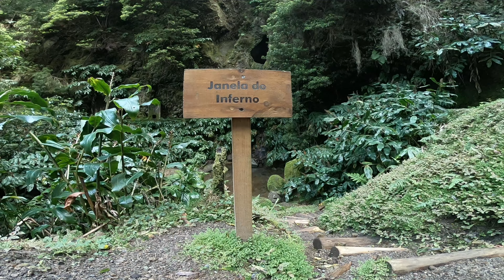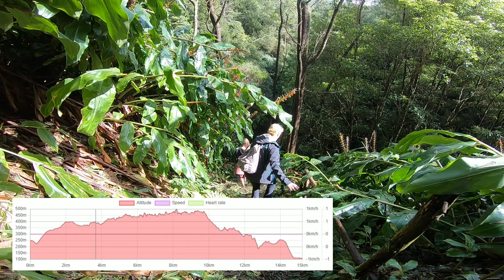Trilho Janela do Inferno a Pedras Brancas, PR 42 SMI TRILHOS DOS AÇORES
Rota da Água, entre Túneis e Condutas | Trilhos dos Açores (visitazores.com)

Esta rota linear liga o lugar dos Remédios, à freguesia de Água de Pau por antigos caminhos usados pelos agueiros, para o encaminhamento de água para o concelho da Lagoa. O percurso transpõe vários recursos afetos a este tipo de atividade como antigas pontes, aquedutos, tubagens de barro, levadas e alguns túneis. Para a transposição dos túneis é aconselhável o uso de lanternas, antes de iniciar o percurso, certifique-se que está devidamente equipado. Ao longo do trajeto é necessária especial atenção para a presença de animais que não deverão ser incomodados. Este percurso partilha troços com outros trilhos, tenha atenção às setas de sinalização.

Inicie o percurso junto à Casa da Água – Trail Point, um antigo posto de leite convertido num centro de apoio ao pedestrianismo, à promoção do concelho da Lagoa e de sensibilização ambiental. Siga para os Remédios, passando pela Ermida de Nossa Senhora dos Remédios, localizada num ponto elevado com vista para a costa Sul da ilha. Continue até entrar num caminho de terra de acesso a pastos. Nesta parte do percurso irá transpor vários túneis até chegar à Janela do Inferno, uma parede vertical, rica em nascentes e onde é possível observar Tritões (Triturus cristatus) em várias fases do seu ciclo de vida (adultos, juvenis e larvas).

Prossiga a caminhada até ao ponto onde os percursos se separam (PRC 37 SMI – Rota da Água, Janela do Inferno, que continua para os Remédios) e siga em direção a Água de Pau. O percurso irá passar por um miradouro, no Pico do Raposo, várias pontes antigas e um fontanário. Adiante existe um atalho municipal, à direita, que liga à freguesia de Água de Pau. Continue pela vertente sul da encosta do Fogo, que devido à abundância de água levou ao estabelecimento de várias estações de captação de água potável, permitindo o desenvolvimento económico da Lagoa.

O trilho entra numa fase descendente passando por um cruzamento com o PR 41 SMI – Rota da Água, Pedras Brancas, onde deverá seguir à direita para a Água de Pau. Se optar pela esquerda irá para a Ribeira Chã. Adiante irá transpor uma parede vertical conhecida localmente como Pedras Brancas, onde é usual a prática de escalada e rapel. Continue até chegar ao centro da freguesia de Água de Pau, local onde termina o percurso.

INFORMAÇÕES
Categoria - Linear
Dificuldade - Médio
Extensão - 15 km
Tempo Médio - 5h00